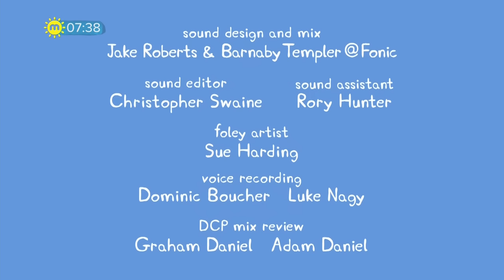Peppa Pig S06E19 Pizza Pizza